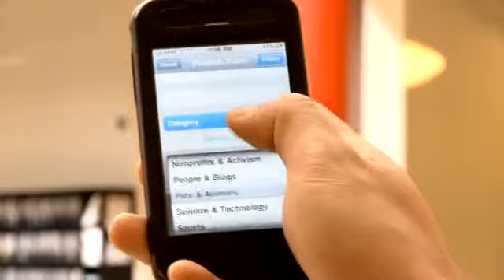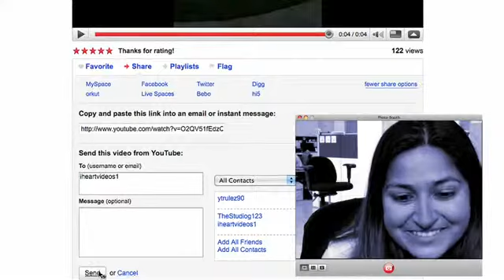Hotmail bupbetocdai@hotmail com Windows Live